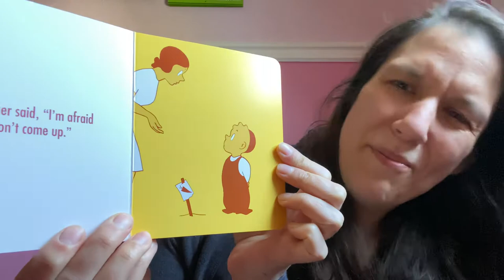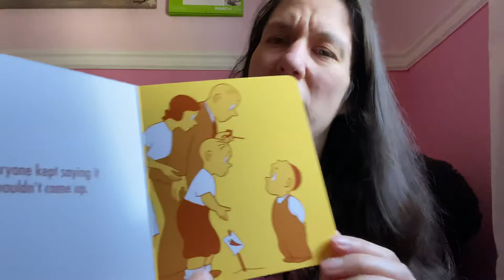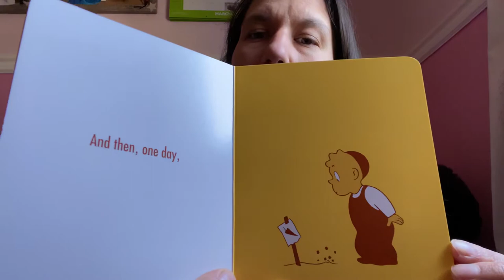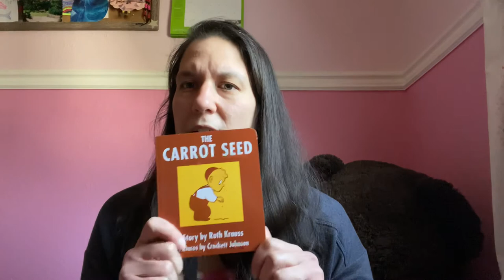The Carrot Seed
Miss. Heidi reads The Carrot Seed by Ruth Krauss, Pictures by Crockett Johnson, Published by HarperFestival